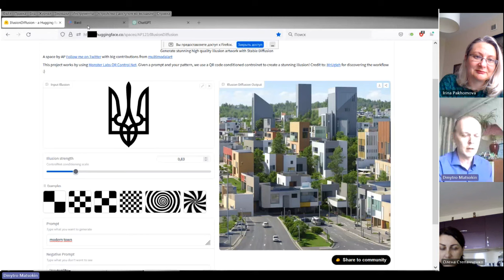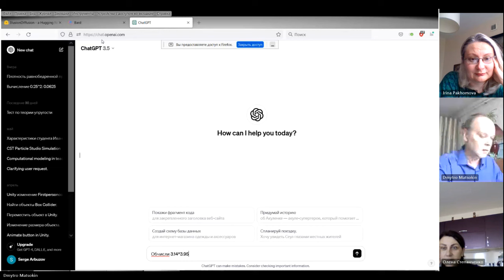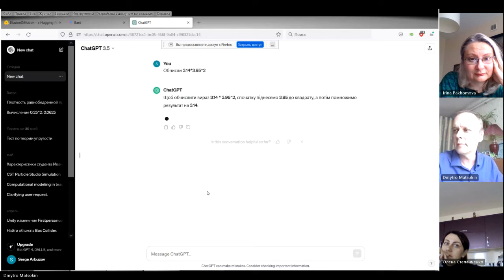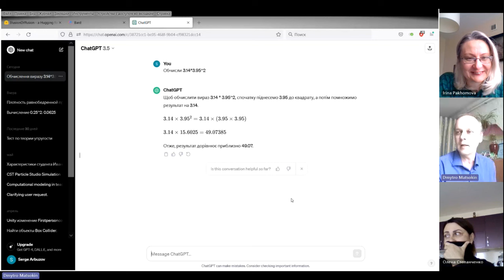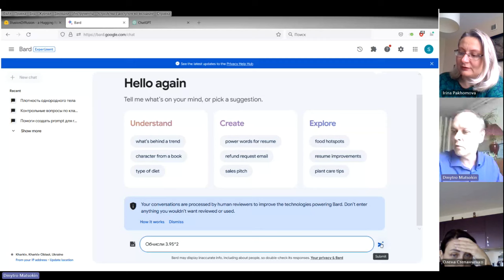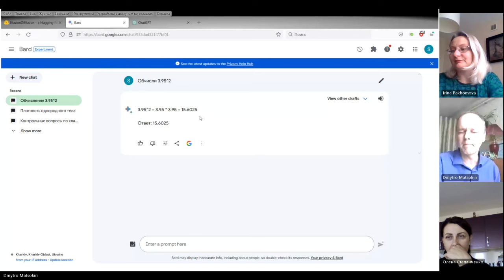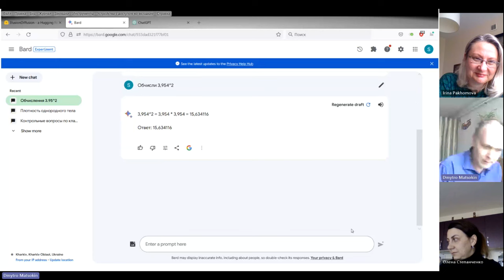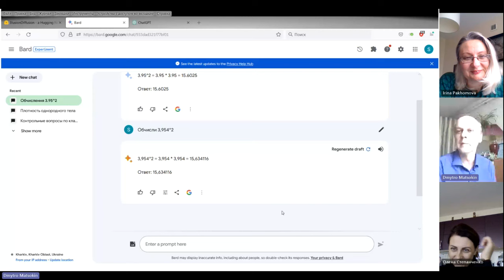Досліджуємо штучний інтелект: Чого не вміє робити ChatGPT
Як вчителю знайти спільну мову із ChatGTP?